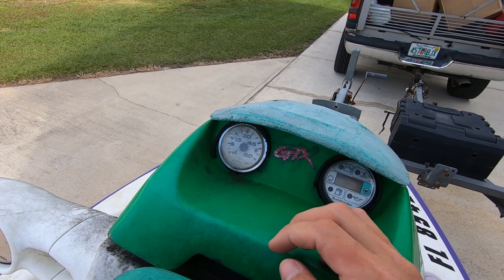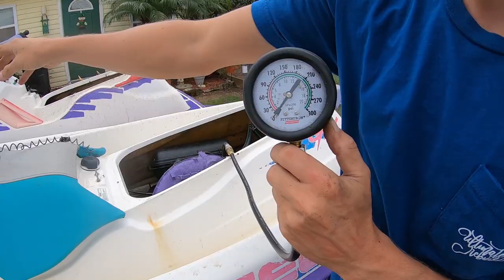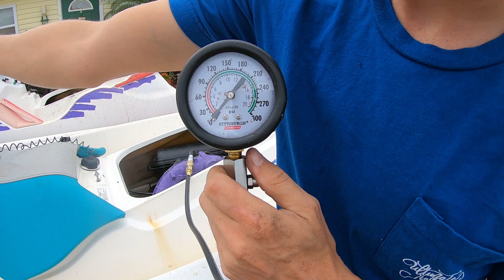I Bought a Pair of Jet Skis for $500! They Worth It?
Oops I Did It Again…. I bought 2 more Sea Doos that are in need of an Ultimate Makeover. Follow along on this build series as I restore these 2 jet skis to their former glory.

Link to Carburetor Rebuild

Far Away by Sarah Jansen Creative Commons — Attribution 3.0 Unported — CC BY 3.0 Free Download / Stream Music promoted by Audio Library 🎵 Track Info: Title: Far Away by Sarah Jansen Genre and Mood: Hip Hop & Rap + Calm